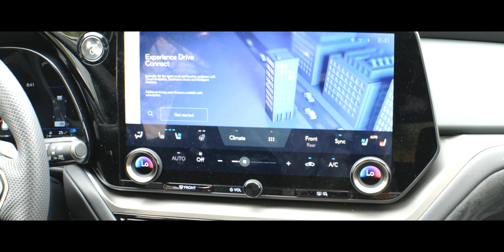2024 LEXUS TX 500h F SPORT L24139... POC AT LEXUS... ...